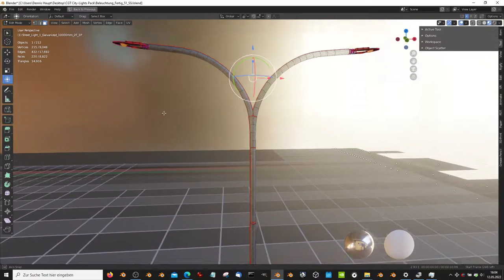Street Light 1 Galvanized 10000mm 2F 1P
Street Light 1 Galvanized 10000mm 2F 1